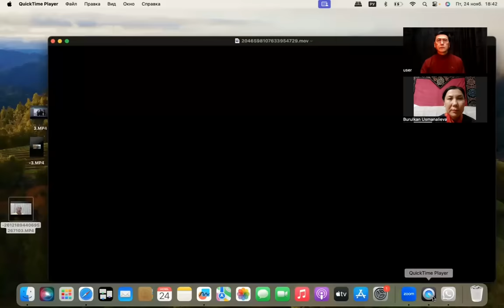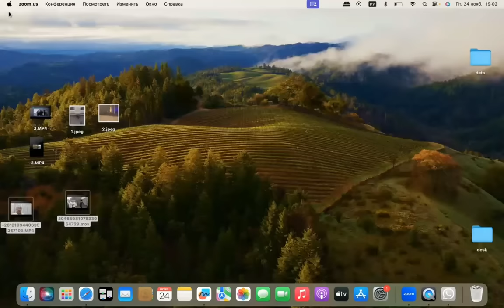Жазуучуну жазалап не табабыз? Олжобай Шакир абакта туура 3 ай отурат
Эфирде: Бурул Усманалиева, жарандык активист.
Алып баруучу: Сайпидин Султаналиев.